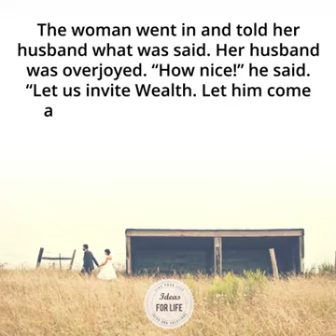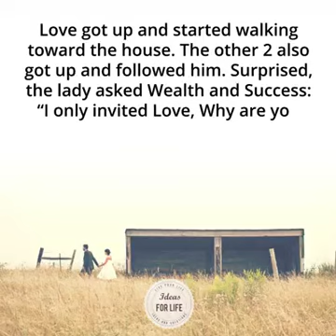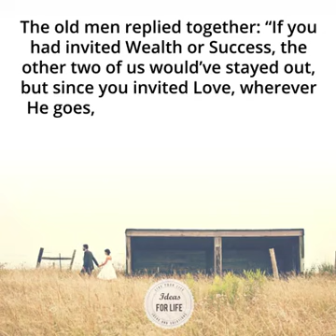Wealth, Success and Love